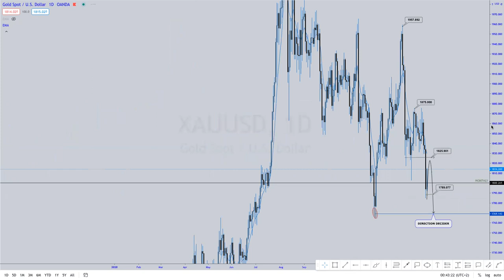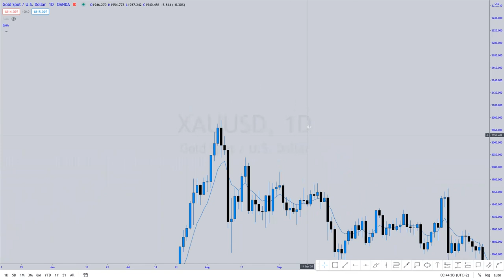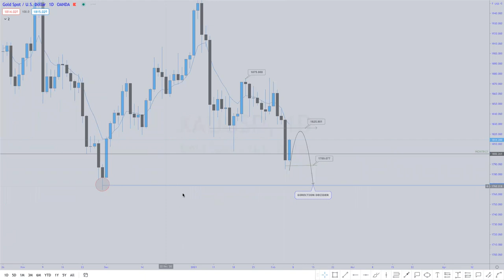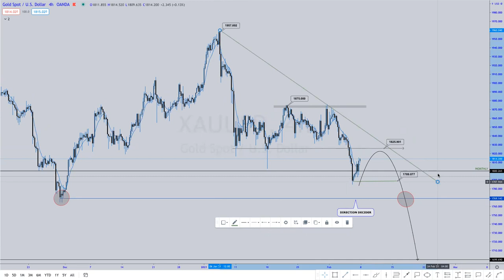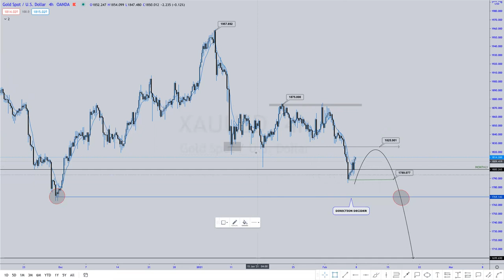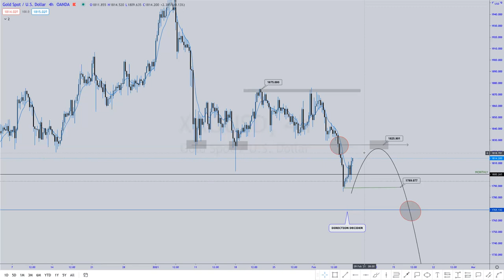DR MARTIN | GOLD DIGGING 101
Watch DR MARTIN Break down Gold and giving tips on Trading.